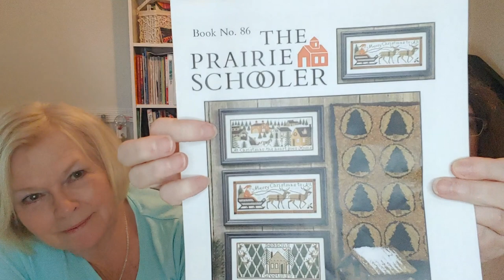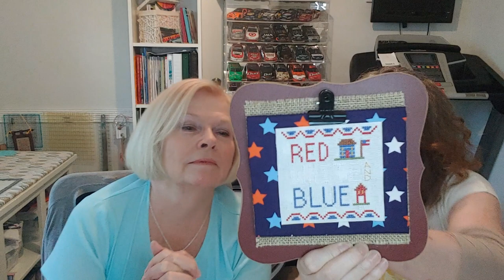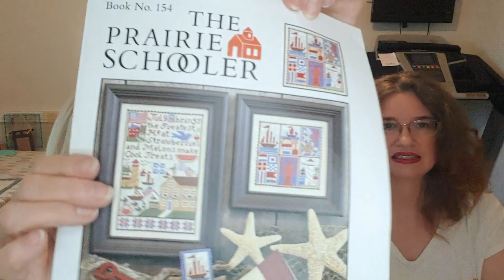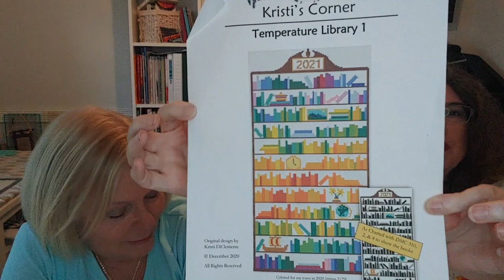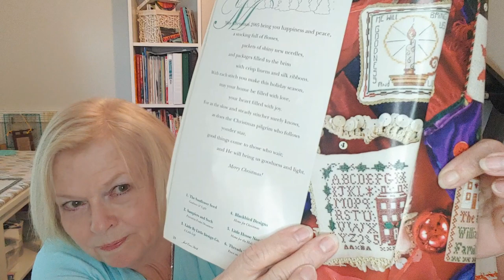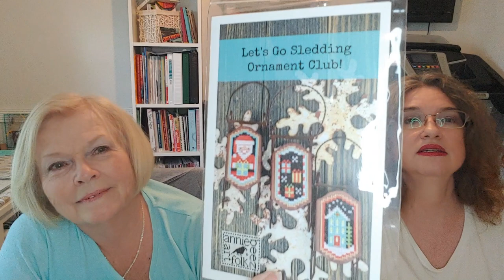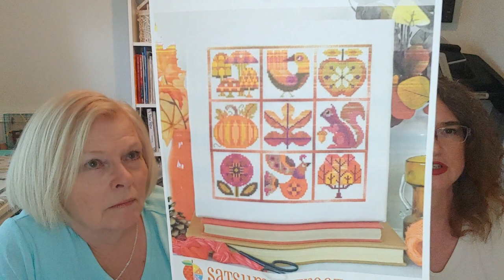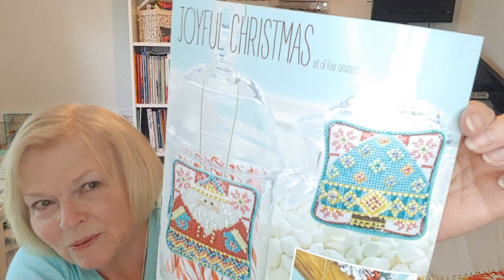Flosstube #8 - Back together again!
Welcome to our Flosstube #8 - July 3, 2021